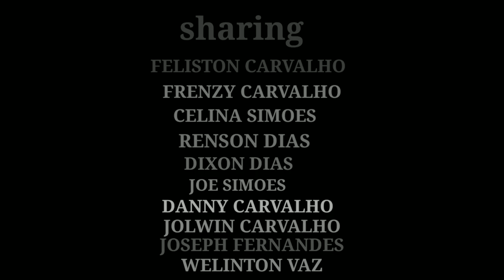KOXTT BAPAICHE KONKANI SHORT FILM BY EDDY DE QUEPEM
WRI & DIR EDDY DE QUEPEM

CAST

FELISTON CARVALHO
JOLWIN CARVALHO
FRENZY FERNANDES
CELINA SIMOES
JOE SIMOES
JOSEPH FERNANDES
WELLINGTON VAZ
RENSON DIAS
DIXON DIAS
DENNY CARVALHO
& EDDY DE QUEPEM

ALL BACKGROUND MUSIC IS TAKEN FROM YOUTUBE WITH NO COPYRIGHT

VOICE DUBBED & MUSIC EDITED BY EDDY DE QUEPEM

VIDEOGRAPHY IS DONE BY EDDY DE QUEPEM & ASSISTANT JOLWIN CARVALHO

THANK U ❤